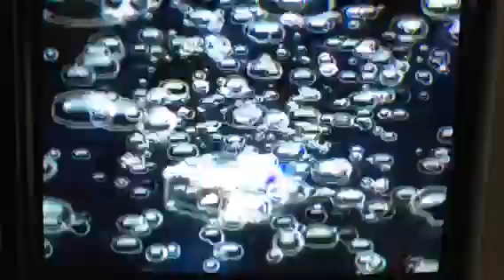Spongebob BFBB Walkthrough Part 42 Rock Bottom Musuem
This is a 100% Walkthrough of Spongebob Battle for Bikini Bottom for the PlayStation 2.